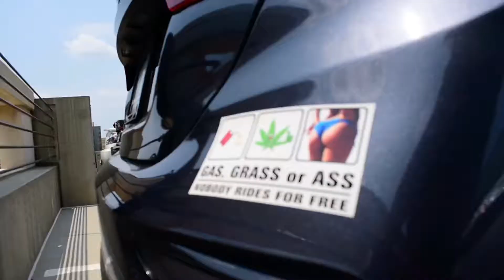IMPORT EVOLUTION - Before Movie (Filmed By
Pre Meet gathering before the show import Evolution w/ team dilated & rollin’s of team Akasuki 🔥🎥

Song #1 (ARCADIA) Skeler